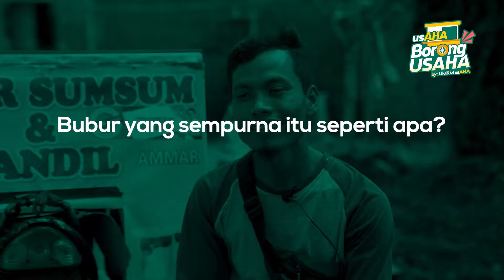Kesempurnaan Bubur Sumsum Pak Sum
Seni ternyata bukan hanya berbentuk rupa atau musik, tapi ada juga lho seni membuat bubur sumsum. Penasaran sama seni membuat bubur sumsum?Langsung tonton videonya aja ya!